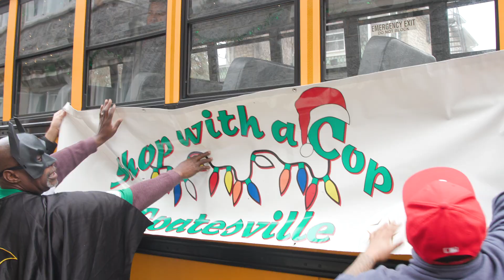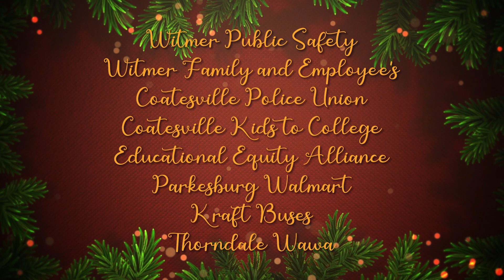Coatesville Shop with a Cop 2023